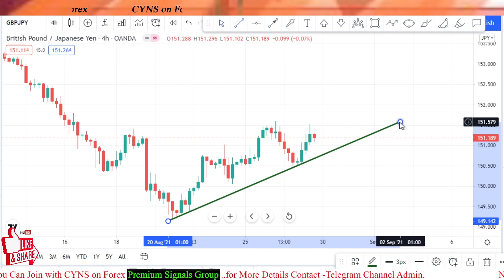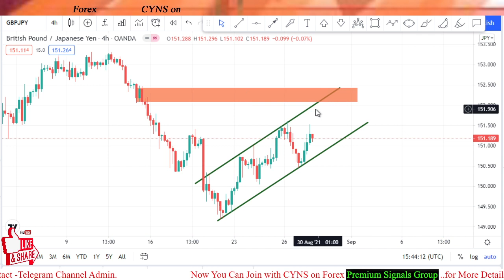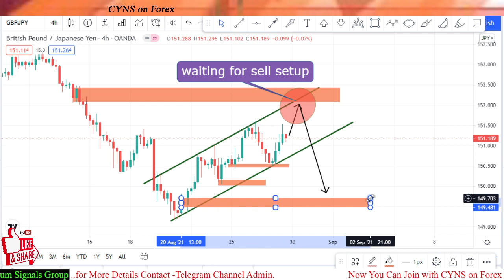GBPJPY Weekly Forex Analysis & Trading Idea for 30th Aug to 3rd Sep 2021 by CYNS on Forex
Hello traders!
This video is about - GBPJPY - Analysis And Forex Trading Ideas -Today
GBPJPY Weekly Forex Analysis & Trading Idea for 30th Aug to 3rd Sep 2021 by CYNS on Forex | Daily Market Update

    ✅- Technical analysis on GBPJPY chart for 30 August 2021